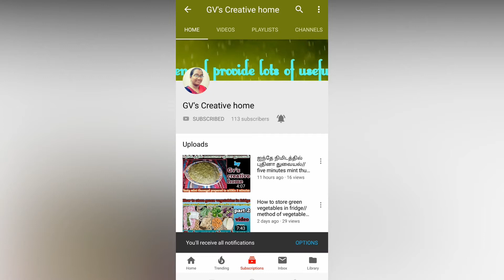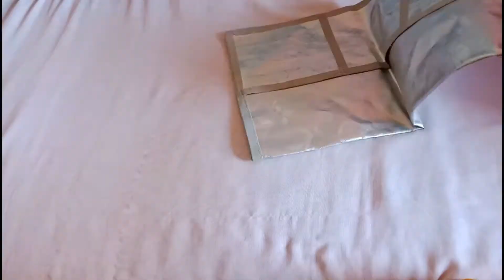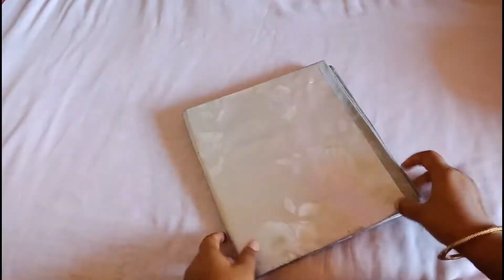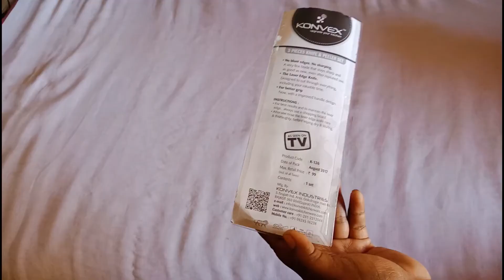தீவுத்திடல் பொருட்காட்சியில் நான் வாங்கிய பொருட்கள் பகுதி -3